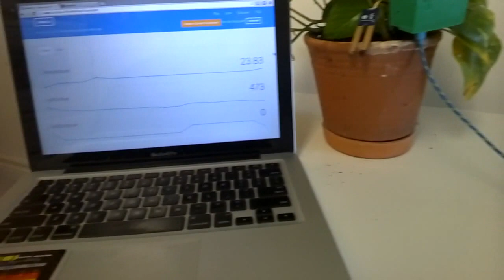Testing Plant Monitoring System using LinkIt ONE and dweet.io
Video created to Test the Plant Monitoring System using LinkIt ONE and logging sensor data on dweet.io and creating awesome dashboards using freeboard.io